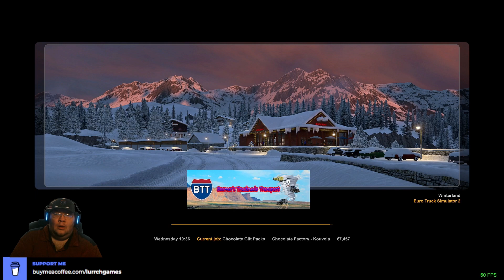ETS Winterland 2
Today we continue working on the Christmas event, only this time we're in ETS.

Boomer's Trucknado Transport Public Truck Skins by Truckerking2010
Boomer's Trucknado transport Trailers Skins by Truckerking2010
Boomer's Trucknado Transport Garage Skins by Truckerking2010
300 tank for Cascadia, LT, and 57x by Lethal Swanson

My Rig (computer) Specs:
8GB Nvidia GeForce RTX 3070
1 TB NVMe SSD
1 TB WD Blue HDD (transferred from old machine)
32 GB DDR4 3200 RAM

TrackIR5 proclip

Edits done using Clipchamp (may be getting Adobe Premier in the future)